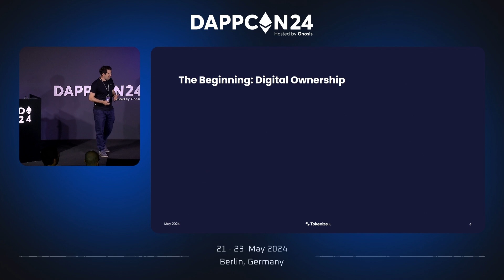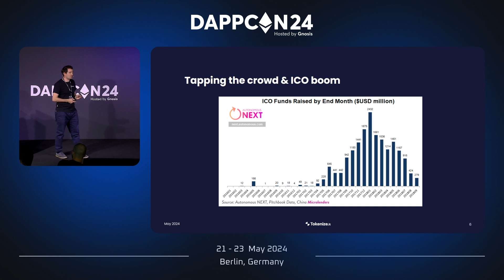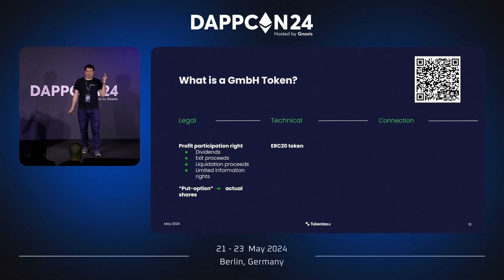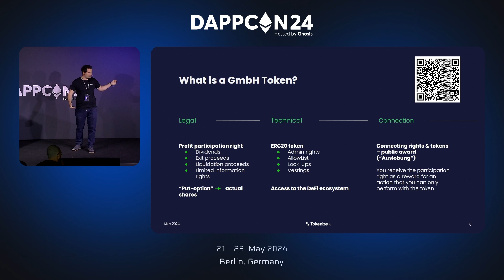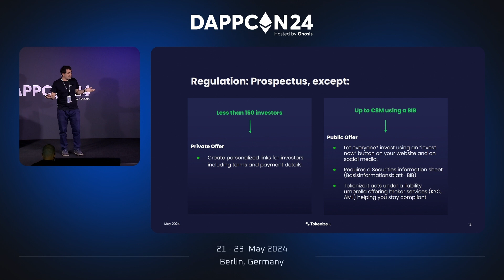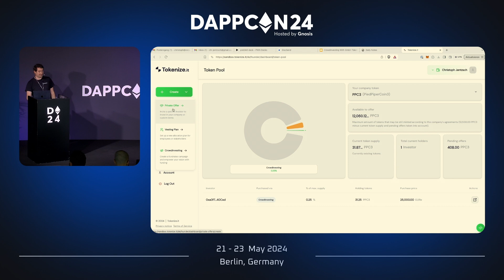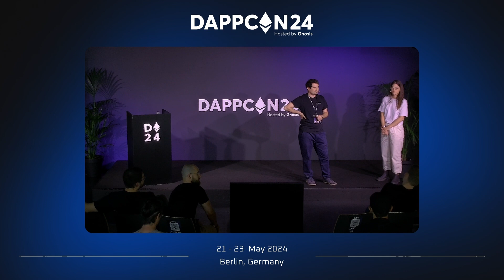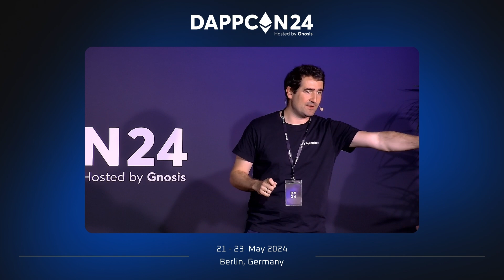DAPPCON 2024: Crowdinvesting With GmbH-Token - Christoph Jentzsch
Hosted by Gnosis since 2018, DappCon is a fantastic opportunity for developers and blockchain professionals to come together, network, and stay up to date on the latest trends in the ecosystem.